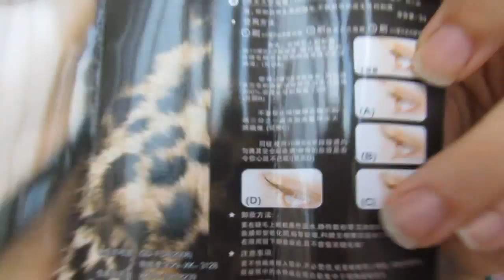Resenha: Máscara Love Alpha